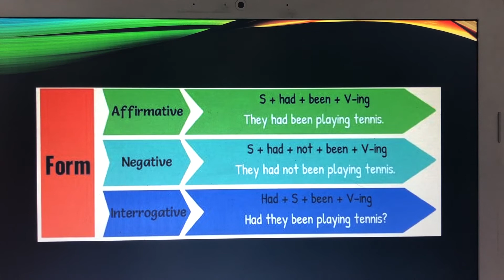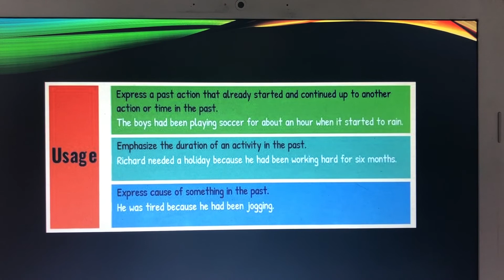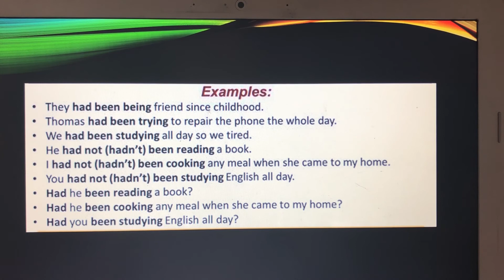past perfect continuous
PAST PERFECT CONTINUOUS TENSE - ENGLISH 5 - SUMMER COURSE